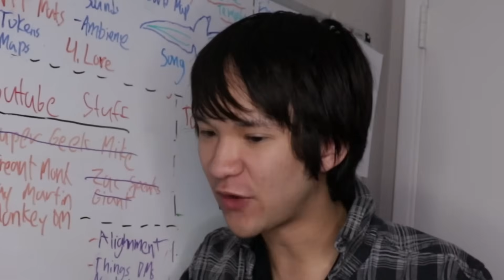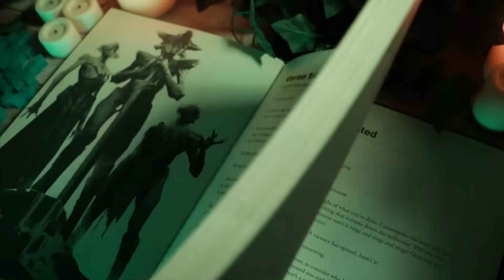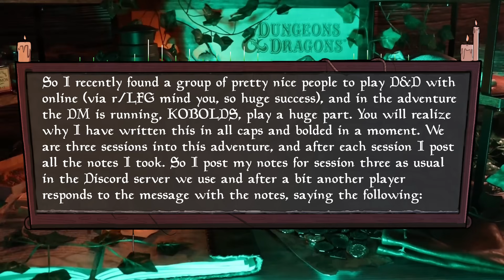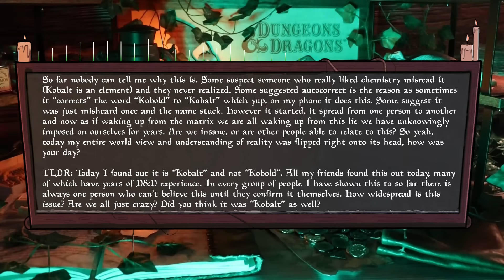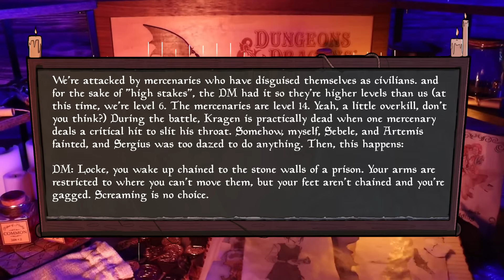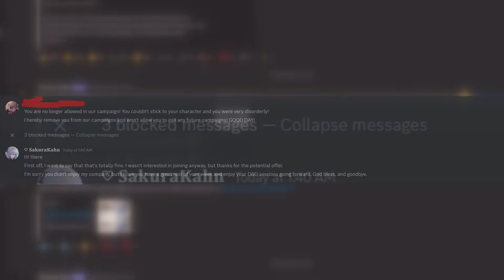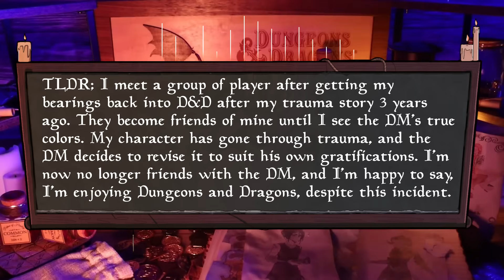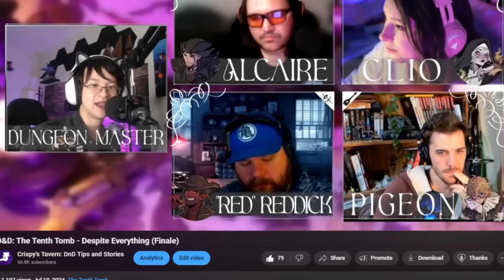He Thought "Kobold" was Pronounced "Cobalt" (breakdown ensues) - RPG Horror Stories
Phew, House of the Dragon indirectly caused me to stay up a tad late on the upload with this one. Okay… that AND I was working on my homebrew lore for a bit too long. I got carried away, okay?! Anyway, I had a ton of fun with this edit, hope you enjoyed it!

🕒 Timestamps:

0:00 - Intro
2:30 - Are You SURE? (e/StoriesForCrispy)
7:40 - Pronunciation. That is All (e/StoriesForCrispy)
12:08 - Fifty Shades of D&D  (u/SakuraKahn)